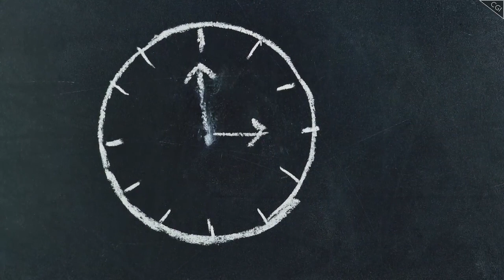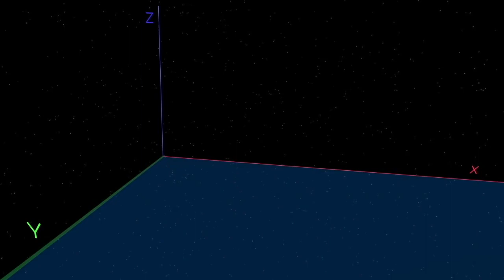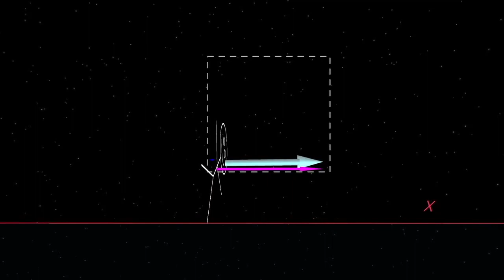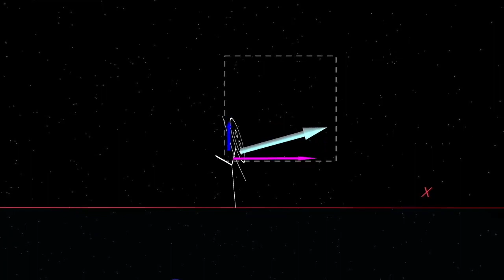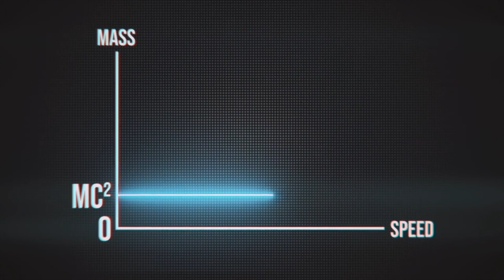What is Time? Do we really die?. مرگ چیست . زمان چیست؟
What i say here is all science facts about life and proves that death is not the end
این برنامه ربطی به دوربین مخفی ها من نداره . الان وقت خنده نیست . خواستم صحبت جدیدی با شما داشته باشم :همه
 در انتهای زندگی به سرعت نور میرسیم. تمام صحبت های من بر پایه علم است.